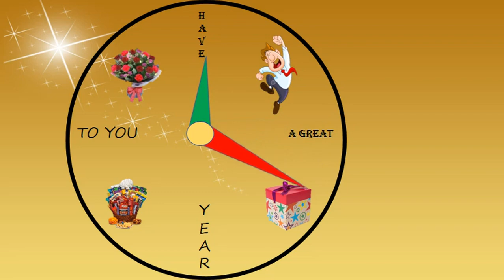AS 067 Happy New Year Greeting 01 (Powerpoint )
An Animated Video Happy New Year Greeting
Key Points
Powerpoint Animation

To Know How This Has Been Implemented Download The PDF Using The Following Link
[Implementation Notes/Tutorial PDF Link]

References
To Understand Implement Powerpoint 2D Animation Please Refer To The Following
Youtube Channels (The Order Indicates Simple To Complex Tutorials)

Presentation Process, Powerpoint School, The Teacher, One Skill PowerPoint Tutorials, Abhinav Raval

All The Above Channels Have Simple Tutorials And Have Many Ideas
Which Can Be Implemented In Less Time Most Of The Tutorials Are 10 min Duration.

After Learning Concepts It Is Upto One’s Own Imagination For Creating Own Animations.